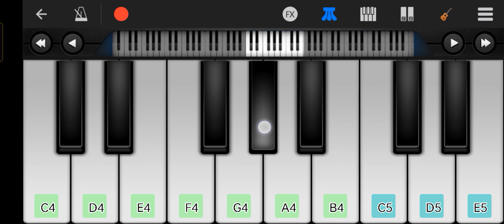Kisi Ke Hath Na Aayegi Ye Ladki Song On Piano | Chalbaaz | Sunny Deol | Shridevi | Hindi Song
किसी के हाथ ना आएगी ये लड़की सॉन्ग पियानो पर | चालबाज | सनी देओल | श्रीदेवी | हिंदी सॉन्ग |

Movie :- Chalbaaz
Song :- Kisi Ke Haath Na Aayegi Yeh Ladki
Singer :- Kavita Krishnamurthy, Amit Kumar
Lyrics :- Anand Bakshi
Actor :- Sunny Deol
Actress :- Shridevi
Released :- 1989